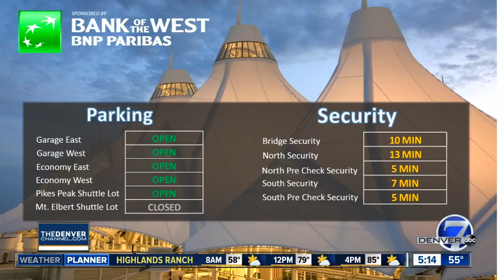Checking for water leaks